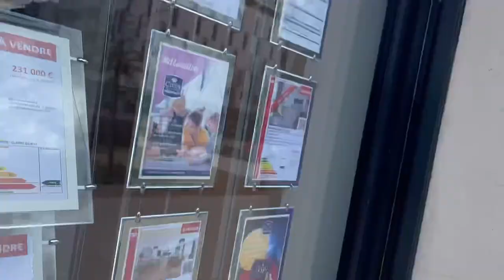La vie a 24 ans!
👇👇 clique ci-dessous pour découvrir la méthode qui m’a permis d’obtenir mon premier emploi en Suisse en moins de 90 jours !👇👇

Si vous restez chez vous à ressasser encore et toujours les mêmes pensées
les mêmes idées et à ne pas réussir à trouver une solution.
Sortez, partez, fuyez aller voir le monde visiter des villes rencontrer des gens découvrez faites des choses qui vous sortent de votre quotidien,
puisque n’oubliez pas une chose la vie est courte et la finalité pour vous comme pour moi est la même alors n’oubliez pas de profiter.

Un gros MERCI et on se retrouve rapidement✌🏽

Aymeric